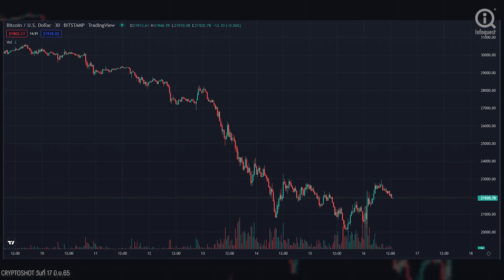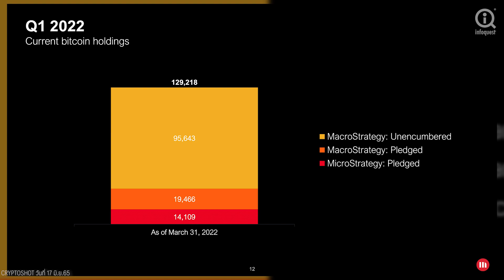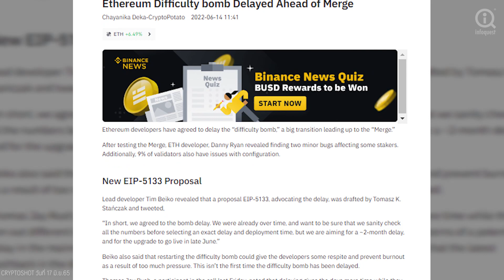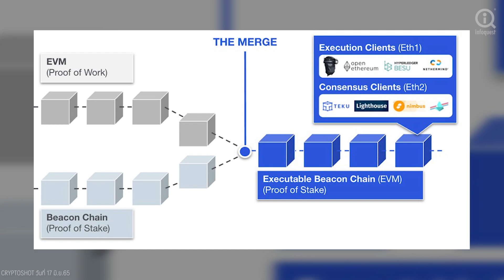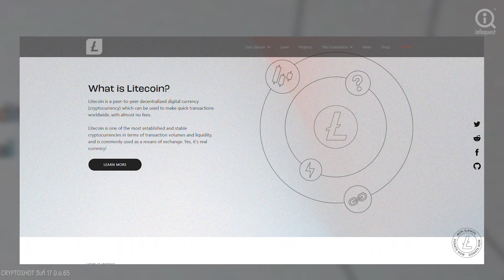Bitcoin จุดต่ำสุดอยู่ที่ไหน | CRYPTOSHOT EP.56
➡ รายงานโดยสำนักข่าวอินโฟเควสท์ (17 มิ.ย. 65)

"อินโฟเควสท์" สำนักข่าวออนไลน์ และผู้ให้บริการข่า วสารข้อมูลผ่านระบบออนไลน์แบบเรียลไทม์ชั้นแนวหน้าของประเทศไทย

★ CRYPTOSHOT BY : ดวงกมล คล่องบุญจิต
★ PRODUCED BY : วิทวัส โพธิ์มูล